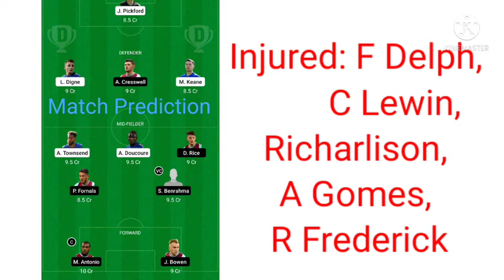Everton Vs West Ham United Dream11 Match Prediction And Preview | EVE Vs WHU DREAM11| PREMIER LEAGUE